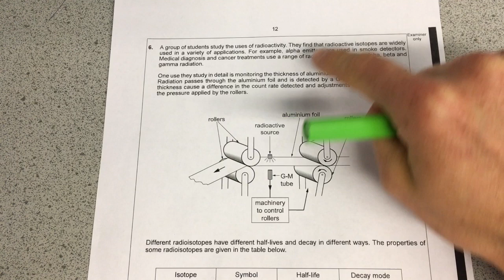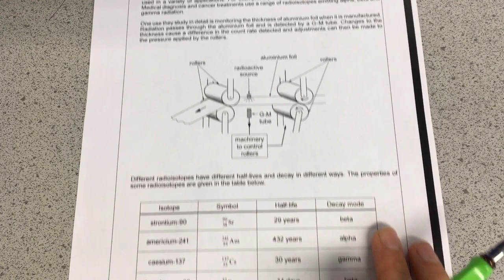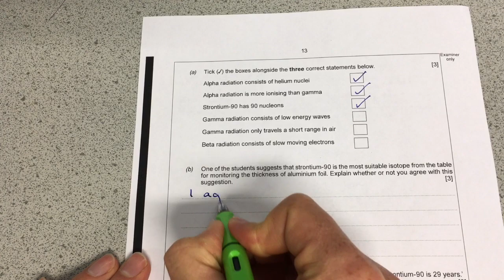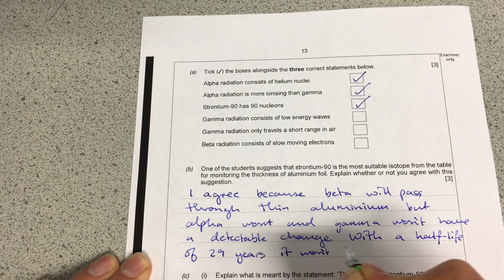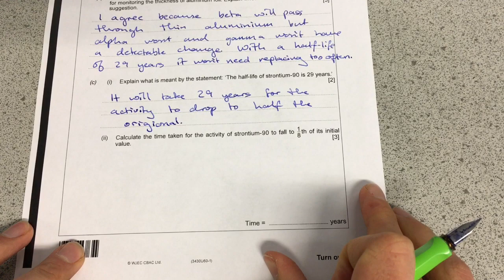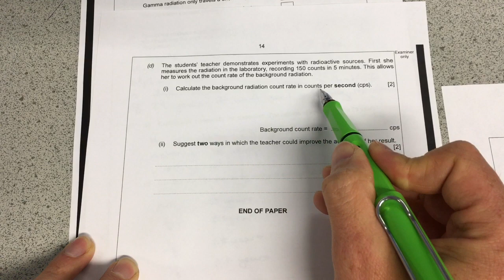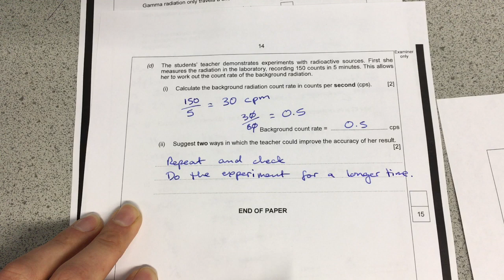Y11 Physics 2.6 Half-Life Exam Question Tutorial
A demonstration of how to answer a Foundation or Higher tier exam question from the Unit 6 of the Double Award GCSE Science or Unit 2 of the Triple Physics GCSE.